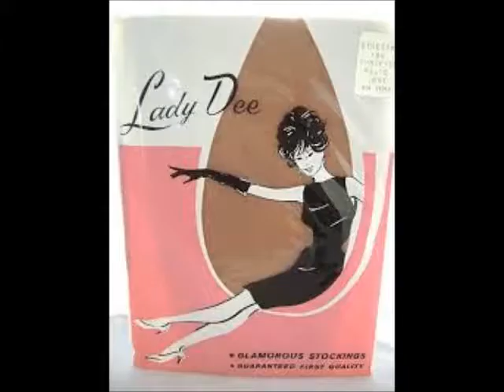Call Wendy Williams Mrs. Williams If You Nasty Review